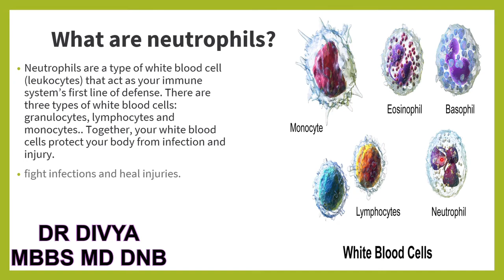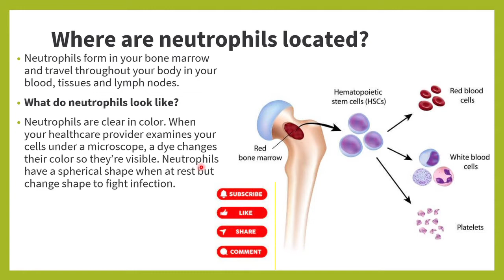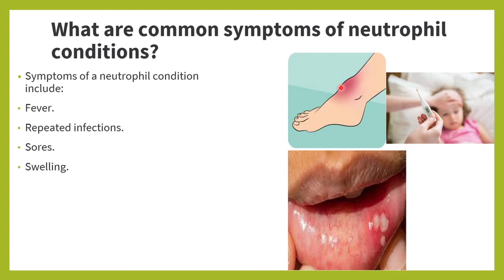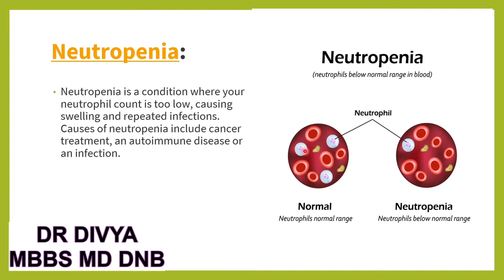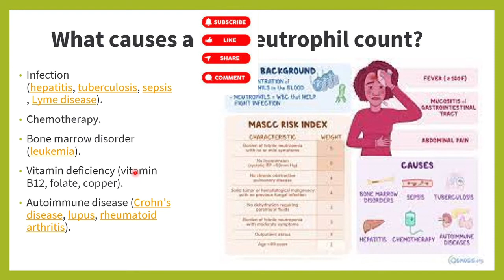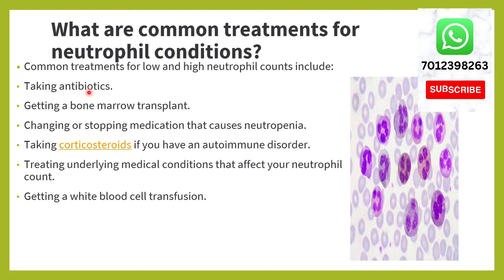HIGH/LOW NEUTROPHIL COUNT.CAUSES SYMPTOMS AND TREATMENT.ABSOLUTE NEUTROPHIL COUNT.BLOOD NEUTROPHILS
what are neutrophils
functions of neutrophils
normal range of neutrophils
causes for increased neutrophils
causes of decreased neutrophils
neutrophilia
neutropenia
neutrophil normal range
neutrophil in pregnancy
absolute neutrophil count
mild,moderate and severe neutropenia
treatment of neutrophila
treatment of neutropenia

 Through the lab doctor channel  we provide  evidence based  true scientific knowledge of helath related problems in kannada.problems can be the causes and symptoms of various diseases ,various lab tests to diagnose the disease,interpretation of lab report   easily How to cure and treat them, how to prevent the disease lifestyle modification and also educate people regarding healthy lifestyle, right choice of foods & nutrition.

it helps people to understand various aspects of health in their own language so that the concepts are clear to the people looking out for answers to their health related questions.when people want answers and guidance related to the health the channel will guide them in in the right way.
iit also aims to help the dmlt and other lab technicians,paramedical students,nursing stidents,undergraduates and postgraduate students to understand the concepts of the disease clearly

so learn about  your health and health related issues in your own language and take steps to improve your helath.as its a medical cahnnel it will be more beneficial if the viewwers like it share it and subscribe itto spread the awreness of health .

you can consult your queries  directly also with paid consultaion on whats ap with nominal fees'.

ಲ್ಯಾಬ್‌ಡಾಕ್ಟರ್ ಚಾನೆಲ್ ಮೂಲಕ ನಾವು ಕನ್ನಡದಲ್ಲಿ ಹೆಲತ್ ಸಂಬಂಧಿತ ಸಮಸ್ಯೆಗಳ ಬಗ್ಗೆ ಪುರಾವೆ ಆಧಾರಿತ ನಿಜವಾದ ವೈಜ್ಞಾನಿಕ ಜ್ಞಾನವನ್ನು ಒದಗಿಸುತ್ತೇವೆ. ಸಮಸ್ಯೆಗಳು ವಿವಿಧ ರೋಗಗಳ ಕಾರಣಗಳು ಮತ್ತು ರೋಗಲಕ್ಷಣಗಳಾಗಿರಬಹುದು, ರೋಗವನ್ನು ಪತ್ತೆಹಚ್ಚಲು ವಿವಿಧ ಪ್ರಯೋಗಾಲಯ ಪರೀಕ್ಷೆಗಳು, ಲ್ಯಾಬ್ ವರದಿಯ ವ್ಯಾಖ್ಯಾನವನ್ನು ಸುಲಭವಾಗಿ ಹೇಗೆ ಗುಣಪಡಿಸುವುದು ಮತ್ತು ಚಿಕಿತ್ಸೆ ನೀಡುವುದು, ಹೇಗೆ ರೋಗದ ಜೀವನಶೈಲಿ ಮಾರ್ಪಾಡುಗಳನ್ನು ತಡೆಗಟ್ಟುವುದು ಮತ್ತು ಆರೋಗ್ಯಕರ ಜೀವನಶೈಲಿ, ಆಹಾರದ ಸರಿಯಾದ ಆಯ್ಕೆ ಮತ್ತು ಪೋಷಣೆಯ ಬಗ್ಗೆ ಜನರಿಗೆ ಶಿಕ್ಷಣ ನೀಡುವುದು.

ಜನರು ತಮ್ಮ ಸ್ವಂತ ಭಾಷೆಯಲ್ಲಿ ಆರೋಗ್ಯದ ವಿವಿಧ ಅಂಶಗಳನ್ನು ಅರ್ಥಮಾಡಿಕೊಳ್ಳಲು ಸಹಾಯ ಮಾಡುತ್ತದೆ, ಇದರಿಂದಾಗಿ ಅವರ ಆರೋಗ್ಯ ಸಂಬಂಧಿತ ಪ್ರಶ್ನೆಗಳಿಗೆ ಉತ್ತರಗಳನ್ನು ಹುಡುಕುವ ಜನರಿಗೆ ಪರಿಕಲ್ಪನೆಗಳು ಸ್ಪಷ್ಟವಾಗಿವೆ. ಜನರು ಆರೋಗ್ಯಕ್ಕೆ ಸಂಬಂಧಿಸಿದ ಉತ್ತರಗಳು ಮತ್ತು ಮಾರ್ಗದರ್ಶನವನ್ನು ಬಯಸಿದಾಗ ಚಾನಲ್ ಅವರಿಗೆ ಮಾರ್ಗದರ್ಶನ ನೀಡುತ್ತದೆ ಸರಿಯಾದ ರೀತಿಯಲ್ಲಿ.
ಡಿಎಂಎಲ್ಟಿ ಮತ್ತು ಇತರ ಲ್ಯಾಬ್ ತಂತ್ರಜ್ಞರು, ಅರೆವೈದ್ಯಕೀಯ ವಿದ್ಯಾರ್ಥಿಗಳು, ನರ್ಸಿಂಗ್ ವಿದ್ಯಾರ್ಥಿಗಳು, ಪದವಿಪೂರ್ವ ವಿದ್ಯಾರ್ಥಿಗಳು ಮತ್ತು ಸ್ನಾತಕೋತ್ತರ ವಿದ್ಯಾರ್ಥಿಗಳಿಗೆ ರೋಗದ ಪರಿಕಲ್ಪನೆಗಳನ್ನು ಸ್ಪಷ್ಟವಾಗಿ ಅರ್ಥಮಾಡಿಕೊಳ್ಳಲು ಸಹಾಯ ಮಾಡುವ ಗುರಿಯನ್ನು  ಹೊಂದಿದೆ.

ಆದ್ದರಿಂದ ನಿಮ್ಮ ಸ್ವಂತ ಭಾಷೆಯಲ್ಲಿ ನಿಮ್ಮ ಆರೋಗ್ಯ ಮತ್ತು ಆರೋಗ್ಯ ಸಂಬಂಧಿತ ಸಮಸ್ಯೆಗಳ ಬಗ್ಗೆ ತಿಳಿದುಕೊಳ್ಳಿ ಮತ್ತು ನಿಮ್ಮ ಹೆಲತ್ ಅನ್ನು ಸುಧಾರಿಸಲು ಕ್ರಮಗಳನ್ನು ತೆಗೆದುಕೊಳ್ಳಿ.